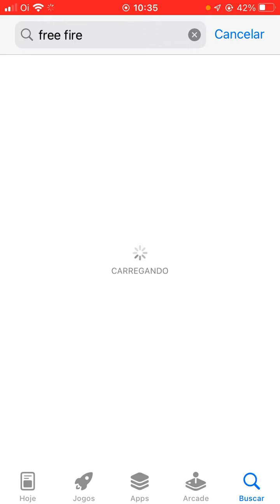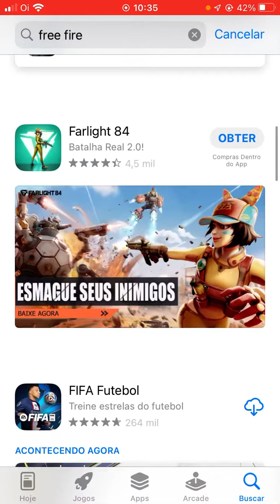como baixar free fire no iphone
nesse video ensino como baixar free fire no iphone